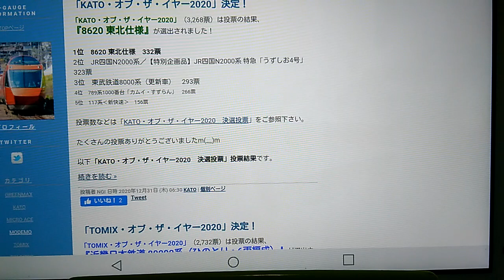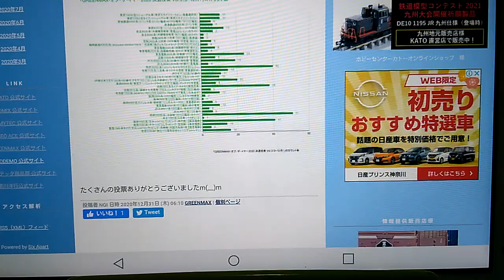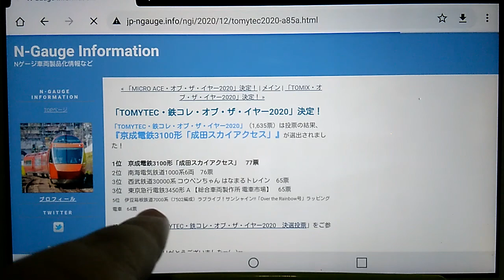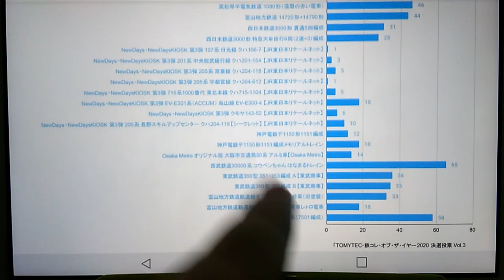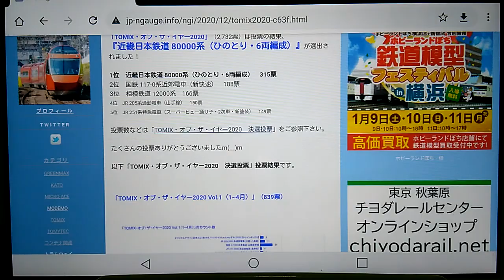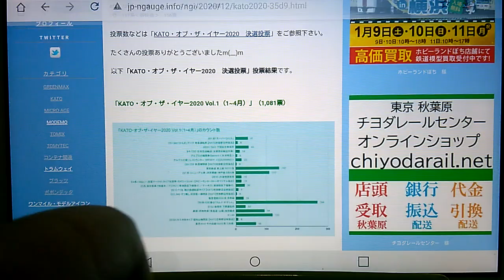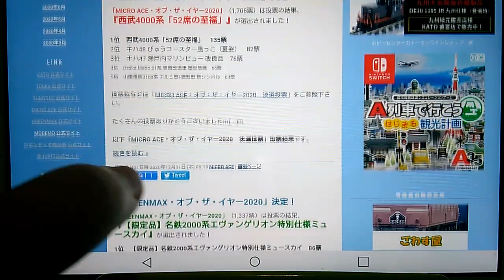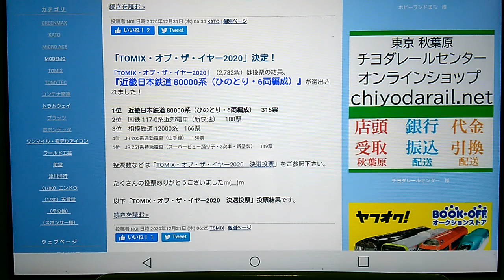Nゲージオブザイヤー各メーカーランキングトップ発表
ひのとりに優勝してもらいたい！